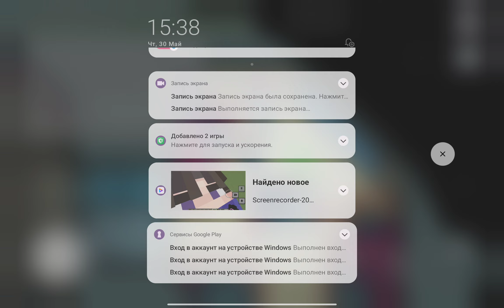Among Us | My Game